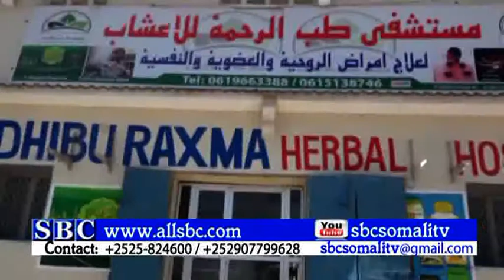MACALIN MAXAMED RASHIID OO MUQDISHO SI WAYN LOGU SOO DHAWEEYAY